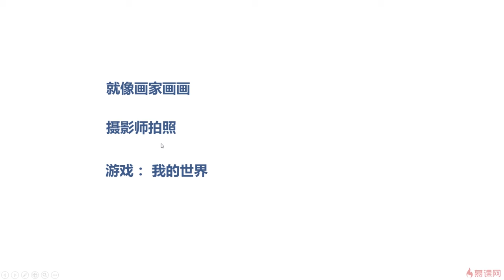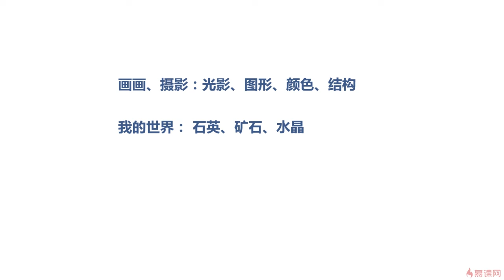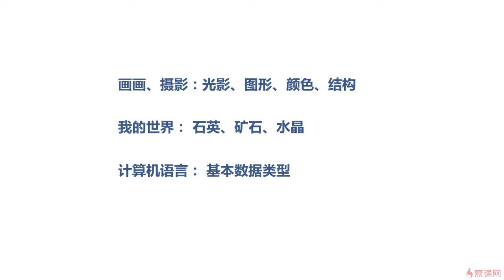3.1 什么是代码 & 什么是写代码｜理解什么是写代码与Python的基本类型｜Python3.8入门 & 进阶 & 原生爬虫实战完全解读